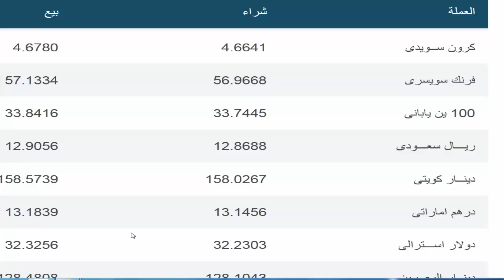اسعار الدولار والعملات الأجنبية اليوم الثلاثاء 10 / 9 / 2024 فى البنوك المصرية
تعرف على سعر الدولار اليوم في مصر تحديث يومي
سعر الدولار اليوم  في مصر | اخبار الجنيه
سعر الدولار اليوم في مصر في السوق
أسعار- العملات
جريدة المال - جريدة المال
جميع البنوك سعر الدولار اليوم
سعر الدولار اليوم في مصر بكم
سعر الدولار اليوم في مصر تحديث يومي اليوم السابع
سعر الدولار اليوم فى مصر اليوم
سعر الدولار اليوم في مصر مقابل الجنيه
الدولار اليوم في مصر سعر الدولار اليوم في مصر
كم سعر الدولار اليوم فى مصر
اسعار الدولار اليوم فى مصر الان
اسعار الدولار اليوم فى مصر بالجنيه المصرى
اسعار العملات اليوم فى مصر
اسعار العملات اليوم في مصر السوق السوداء
اسعار الدولار
سعر الدولار اليوم في جمهوريه مصر العربيه,